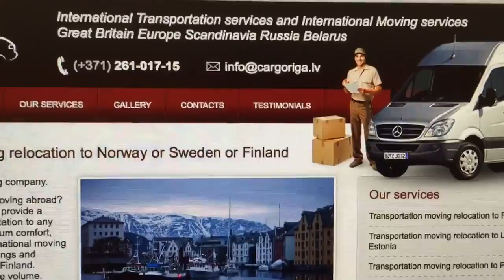Transportation relocating moving to Finland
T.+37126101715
International freight transportation delivery moving relocation to Latvia Belarus Belarus Russia Russia CIS Europe Baltic Scandinavia Estonia Lithuania Poland Germany Holland Netherlands Denmark France Liechtenstein Luxembourg Monaco Spain Portugal Italy Switzerland Austria Czech Republic Hungary Slovakia Slovenia Croatia Serbia Montenegro Bulgaria Greece Turkey Finland Sweden Norway England Ireland United Kingdom Cyprus Malta.
International transportation with new Mercedes-Benz vans and trucks. We will transport freight of any kind: furniture, construction materials, constructions, things, household equipment, piano, safes and other items. Performed by a qualified international moving offices, apartments and private houses. Delivery from door to door. If necessary, the customs clearance.
International exhibitions and shows transportation. Experienced drivers quickly and reliably deliver your cargo. Trucks equipped with a navigation system that allows you to monitor the movement of your cargo. Part loads. Self storage.
We work without days off and holidays. The big work. experience. Transportation quality is guaranteed.